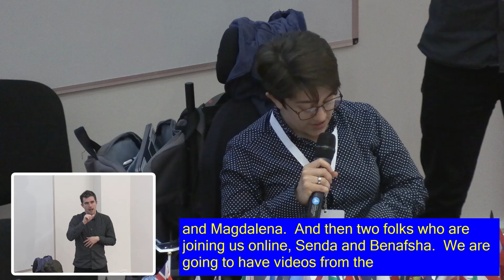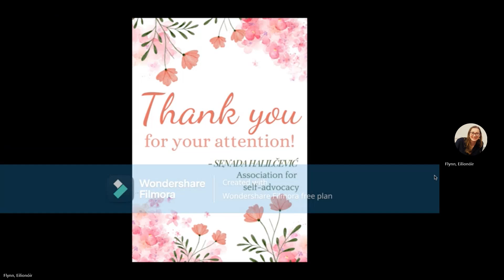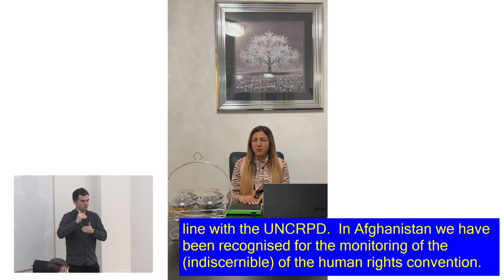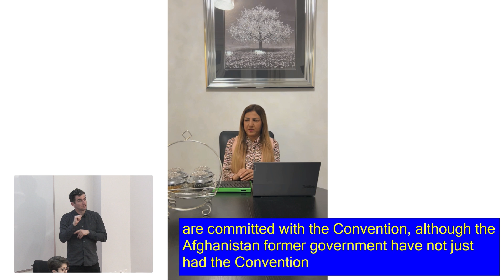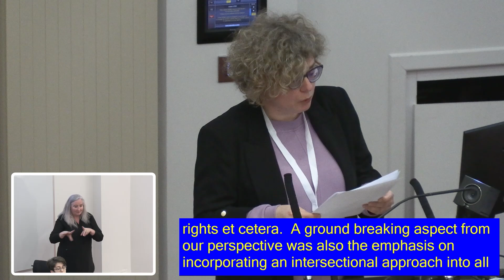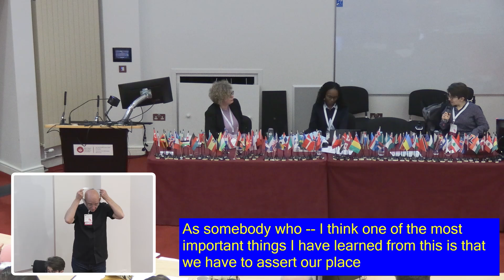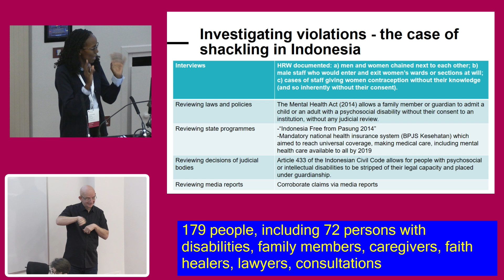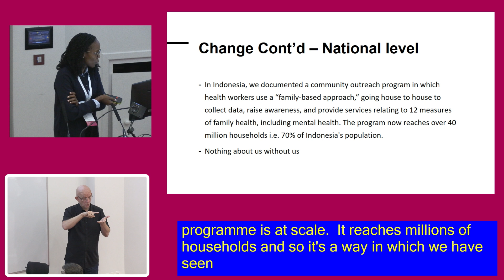MONDAY Evening Amy Hassett v2